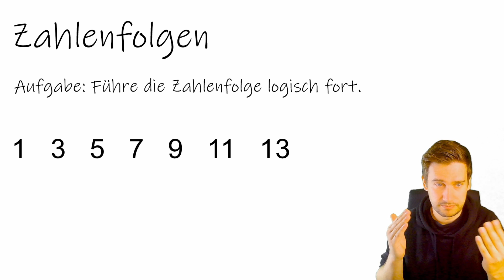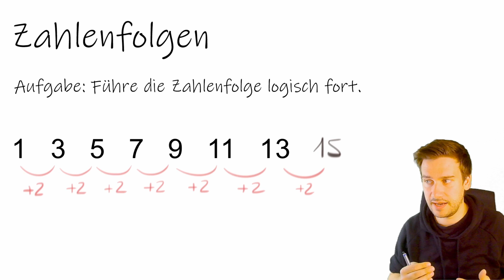Welche Zahl folgt ?? | Zahlenfolgen Level 1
In der Playlist "Zahlenfolgen vervollständigen" trainieren wir Deine Logikskills: Zahlenfolgen von supereasy bis höllisch schwer:

Das Vervollständigen von Zahlenfolgen ist eine beliebte Aufgabe aus Einstellungs- oder Intelligenztest lautet.

Die Aufgabe besteht zumeist darin eine Logik zu erkenen, die der Zahlenfolge zugrunde liegt und diese dann zu ergänzen. Wir üben das mal ne Runde ;)